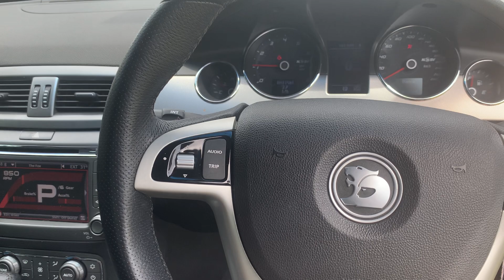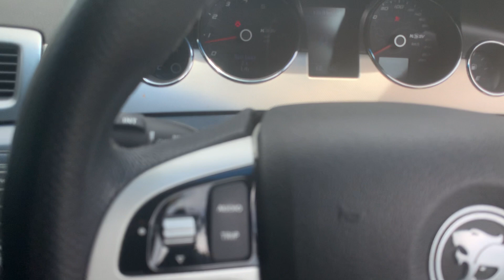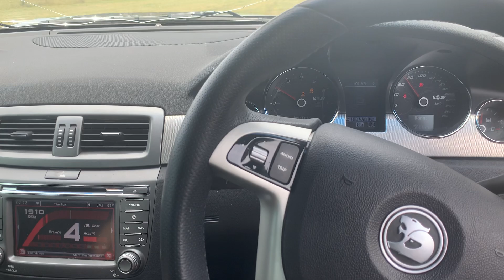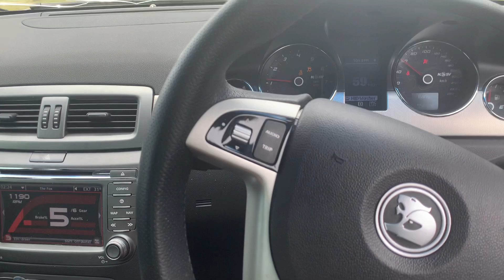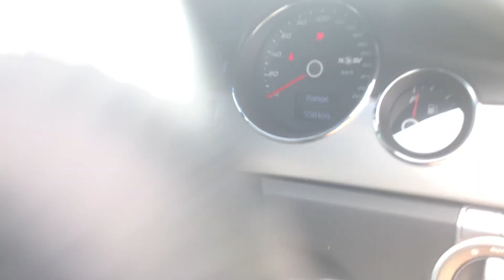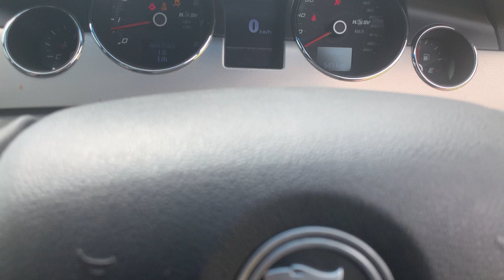HOT Start 325kw LS3 6L80e Auto Conversion Package - 2012 E3 Grange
SOLD

325kw LS3 6L80e Auto Conversion Package

Donor Vehicle
2012 VE HSV E3 Grange
325kw LS3 Auto
152,327km on odometer

We strive to show you as much as possible in at least a couple of clips to represent our stock as best we can. In these clips you will notice a large amount of information on offer, starting with vehicle odometer, oil pressure, voltage, oil and water temperatures, vehicle VINs, compliance plates and HSV ID tags where possible. You will also see clips of both cold starts and hot starts to show any engine noise or loss of oil pressure at operating temperature. All of this information is recorded so it can be used in conjunction with the donor vehicles PPSR Certificate and any prior registration records to link the engines we have available to the vehicles they have been sourced from, assuring you of what you are purchasing.

Once you have viewed available stock please don't hesitate to contact via Phone to discuss discounted freight (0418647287)